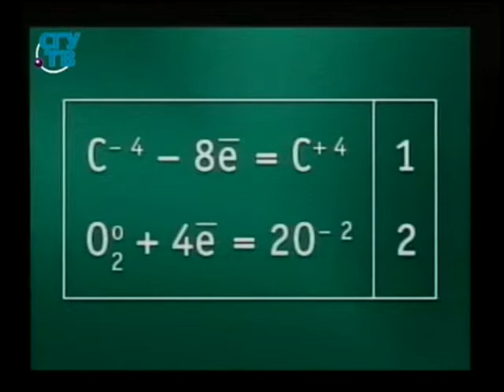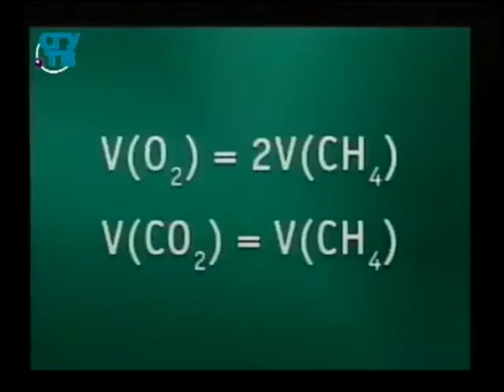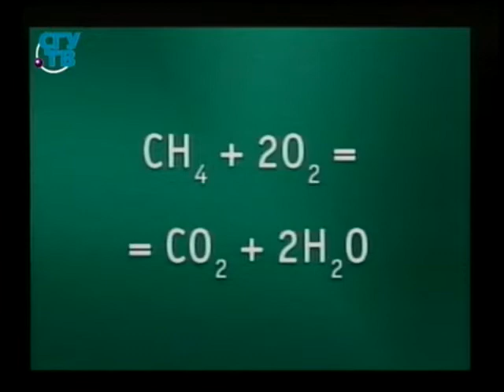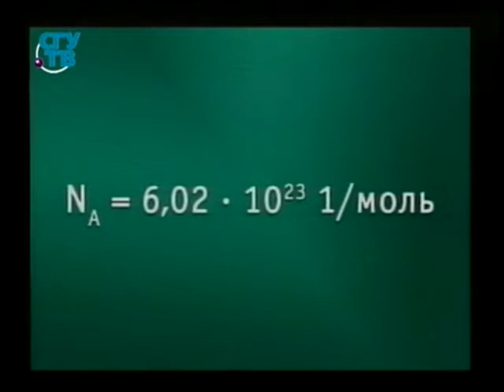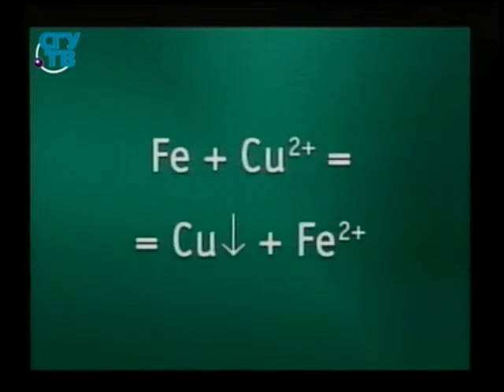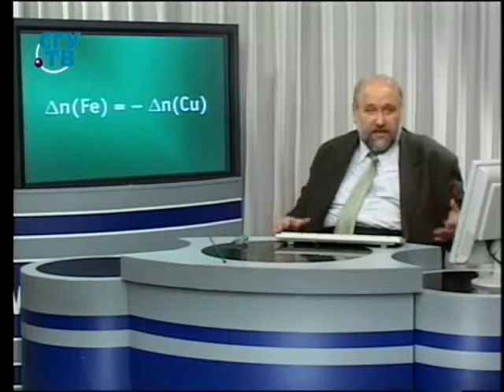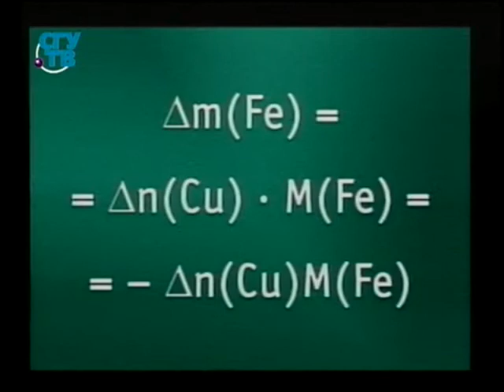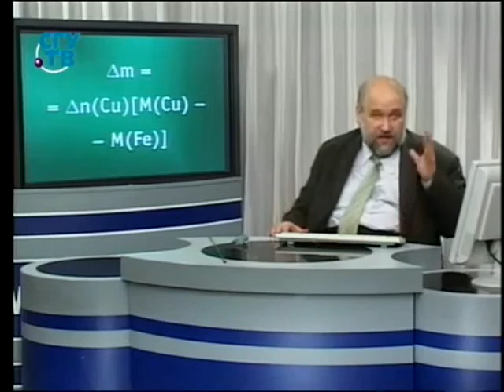Химия # 35. Моль вещества. Простые задачи